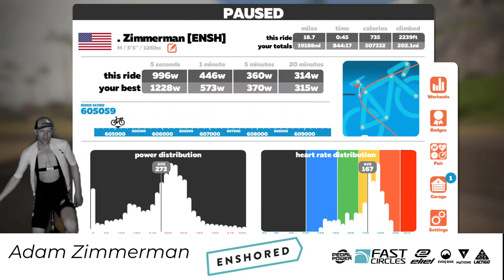Zwift Racing - Watopia Mountain Route - Full Gas! - PR up the Radio Tower